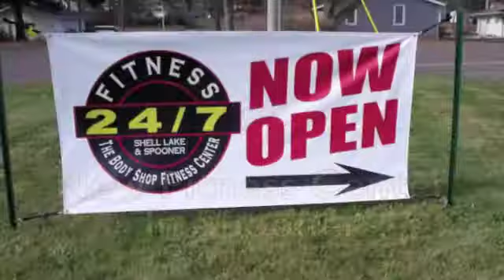The Body Shop Fitness Center of Spooner opens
The Body Shop Fitness Center of Spooner opened it's doors Friday, October 19 in the former Classic Corvette showroom at Larsen's Auto Center. Owner Matt Dryden, who also owns The Body Shop Fitness Center in Shell Lake, is offering members thirty-eight hundred square feet filled with top-level exercise equipment, dead weights, and group exercise space. The Spooner Advocate is a newspaper serving Washburn County, Wisconsin.